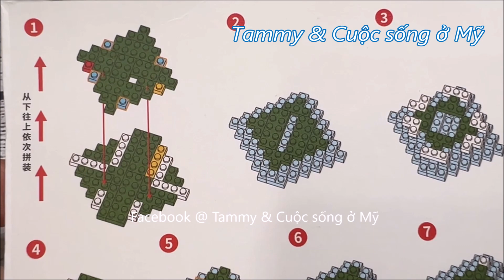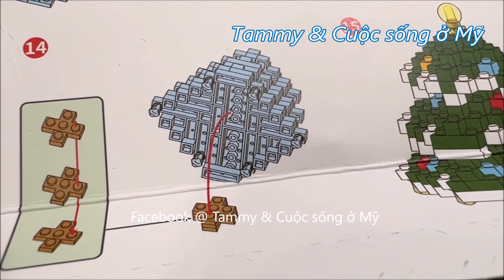Lắp Ráp LEGO ở Mỹ, Lắp Ghép LEGO CÂY THÔNG NOEL Christmas Tree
Cuộc Sống ở Mỹ: Lắp Ráp Mini LEGO (Nano Blocks/Building Block) Hình Cây Thông NOEL(Christmas Tree).
Trẻ em thích lắp ráp Lego, con trai mình cũng thích Lego lắm, như lắp ráp súng Lego, và đạn bắn súng bằng Lego. tự chế Đồ chơi Lego súng đạn (Lego Crossbow Gun)...
Hôm nay Tammy lắp ráp Lego Cây Thông Noel vì sắp đến Lễ Giáng Sinh rồi!

Xin mời các bạn xem cho vui và nhớ bấm nút  Đăng Ký (Subscribe) vào Tammy & Cuộc Sống ở Mỹ, và bấm luôn nút Like, và Share cho mọi người cùng xem nữa nhé.  Tammy rất chân thành cảm ơn sự ủng hộ của các bạn.